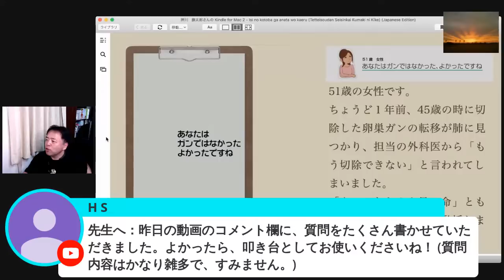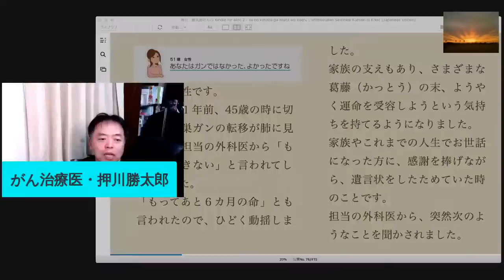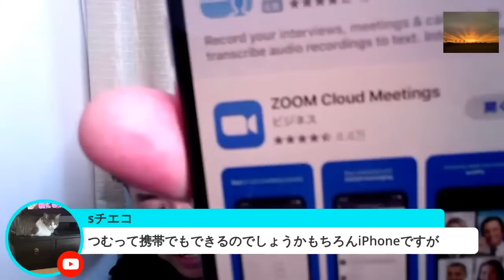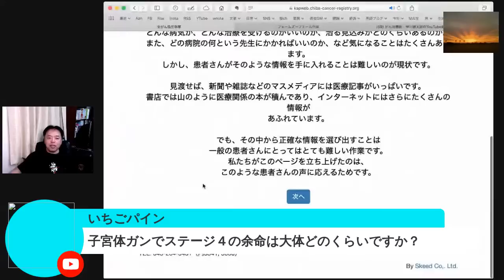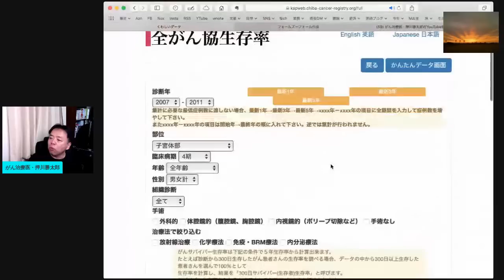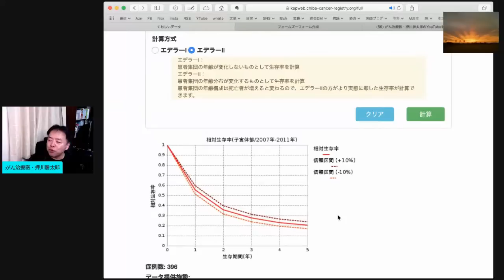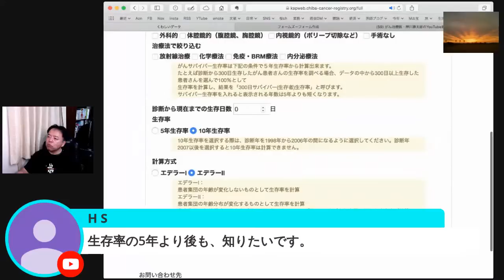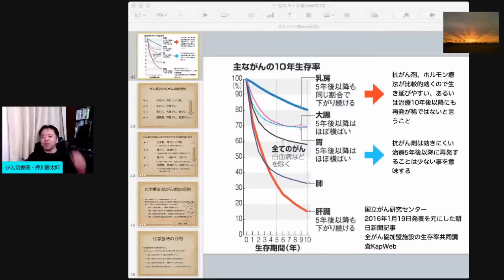がん治療医・押川勝太郎のYouTube飲み会20200506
2020/06/20追記、チャプターつけました。再生時刻をタップすると動画頭出しできます。
13:45  がんが再発して８キロ近く体重が増えた
20:40  抗がん剤で髪が伸びた、効いてるのか？
28:34  EC療法は何のためにやるのか？
41:22  肺がんステージ４だが、コロナの中スーパーに勤めている
1:01:12  今はがんよりコロナが怖い
1:08:23  TSー１服用　咳が出る　副作用？間質性肺炎？
1:13:09  吐き気がひどいのにそれを知らない医者がいる
1:18:17  がん患者は甘いもの控えたほうがいい？
1:19:25  乳がん右全摘腋窩郭清　重い楽器演奏はリンパ浮腫にならないか心配
1:23:49  デカトロン飲まなくなった翌日、５日目が地獄
1:42:35  卵巣がん　抗がん剤　首や肩が固まって痛い
1:49:50  ステントが入ってるのでアバスチンはできないと言われた。サイラムザは可能か？
1:52:22  イメンドで吐き気なくなるか？イメンドのカプセルが大きくてうまく飲み込めない
1:55:46  子宮体がんステージ４の余命は大体どれくらい？
2:00:35  漿膜外浸潤＝腹膜播種なのか？
2:02:38  抗がん剤の効果は副作用と比例するのか？
2:05:30  5年生存率のその後は？
2:10:36  食べれない時カロリーメイトやウィダーインゼリーでもいい？

がん治療医・押川勝太郎と一緒にのみ会しましょう。話題を絞らずに何でもしゃべって、回答します。しかし酔っ払っているので、真面目ながん相談は不正確になる可能性があります(笑)。